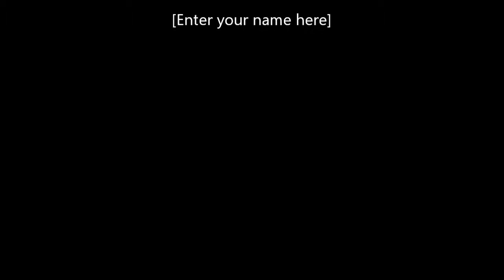maya and Kermit Broken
Maya Hart is Broken Hearted cause of her Dad Kermit left her when she was Little girl  he met other Family and he wanted to keep a Job  maya Says your Job was to stay do u think i wanted my father to grow